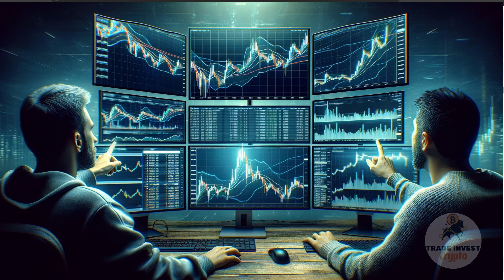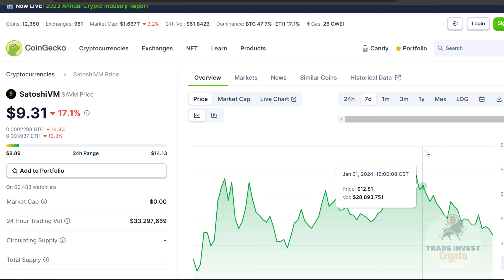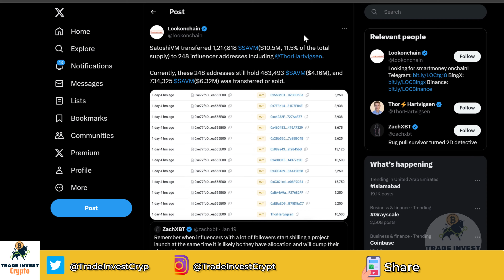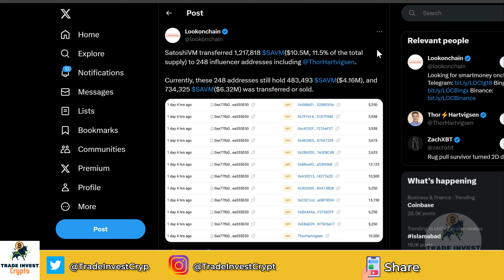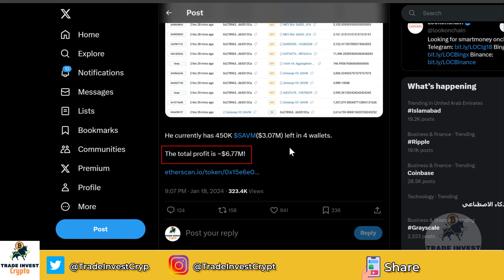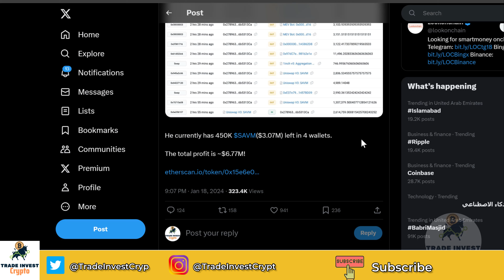This Altcoin Went 100X in Less Than 24 Hours | 2 TRADERS made $8M with this IDO.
In this video of trade invest crypto, you will learn how This Altcoin Went 100X in Less Than 24 Hours and how 2 TRADERS made $8M with this IDO.
This was one of the 100X-1000X crypto projects who IDO project came recently on ape terminal launchpad. This is one of the latest ido project on their platform which helped made millions for few.
Signup for Crypto Exchanges to Purchase Crypto 🚀🚀

Purchase Hardware/ColdWallet Devices  📱

About this Channel 📺:
Trade Invest Crypto is channel that aims at providing information about crypto opportunities and world of crypto news. It also aims at educating people in crypto investing and trading hence educating people on doing fundamental and technical analysis thereby putting them into a path of financial freedom. One can learn about airdrops, Non Fungible Tokens(NFTs), Metaverse, L2 Layering Solutions, Decentralized Finance (DeFi), Decentralized Autonomous Organization (DAO), Play to Earn, Fun to Earn, Move To Earn, Bitcoin Trading, Ethereum Trading, Decentralized Exchanges, Blockchain, Crypto Trading and Investing, How to do research on crypto coins? Crypto Wallets, Decentralized Apps etc.

If you have any specific questions then you can comment in the comment section and I'll definitely try to get back to you.